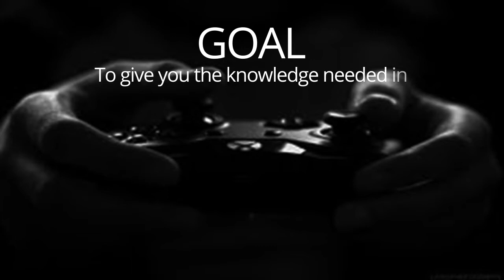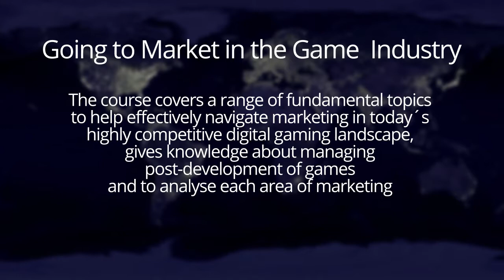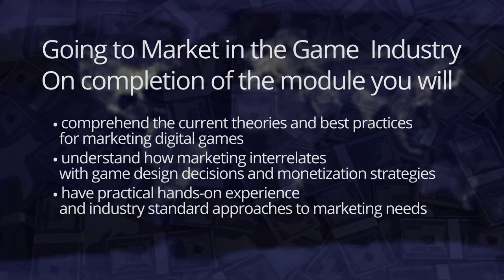EBS Game Management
The programme is designed to meet the strategic business needs of companies involved in the gaming industry or for people/companies planning to use gamification in their current or future activities.